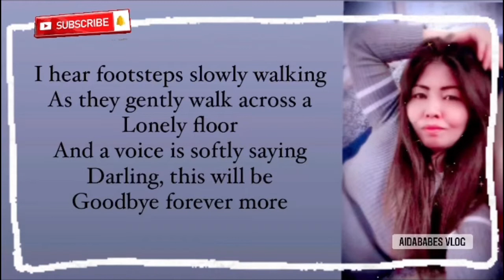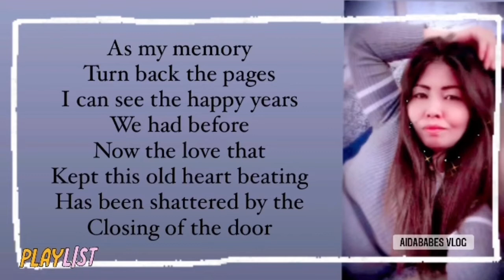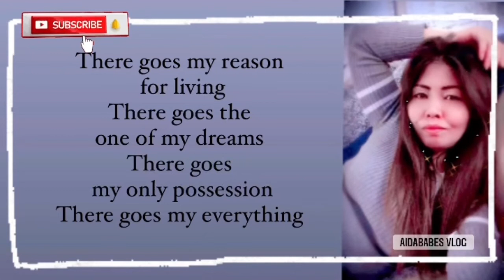There Goes My Everything-Engelbert Humperdinck(lyrics)theregoesmyeverything